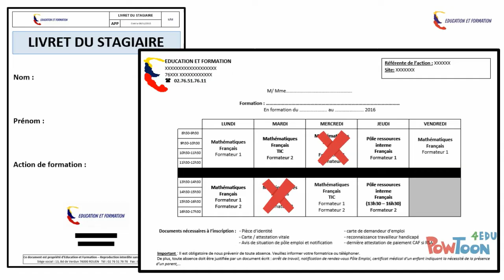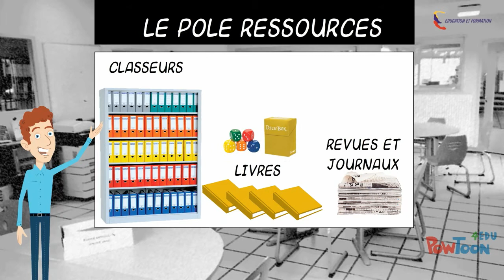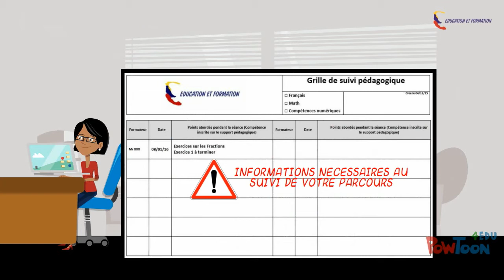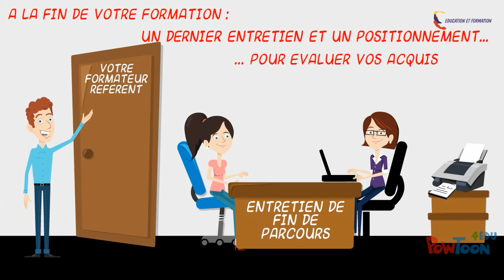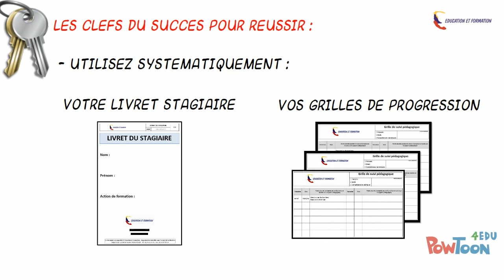Présentation APP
Présentation du fonctionnement en modalité APP de l'association EDUCATION ET FORMATION. Cette vidéo est à destination de tout stagiaire intégrant notre centre de formation.-- Created using PowToon -- Free sign up -- Create animated videos and animated presentations for free.  PowToon is a free tool that allows you to develop cool animated clips and animated presentations for your website, office meeting, sales pitch, nonprofit fundraiser, product launch, video resume, or anything else you could use an animated explainer video. PowToon's animation templates help you create animated presentations and animated explainer videos from scratch.  Anyone can produce awesome animations quickly with PowToon, without the cost or hassle other professional animation services require.